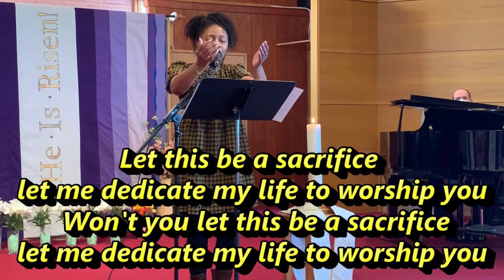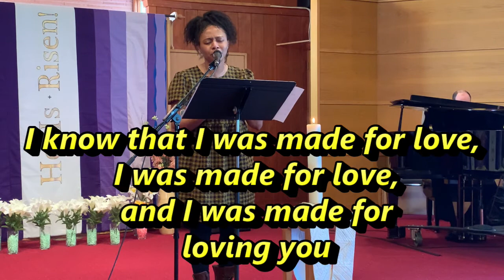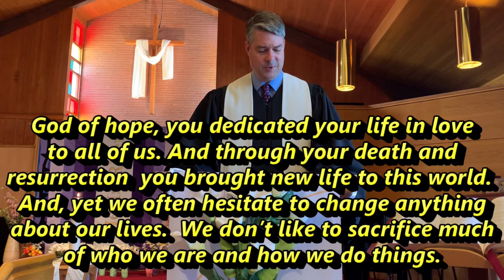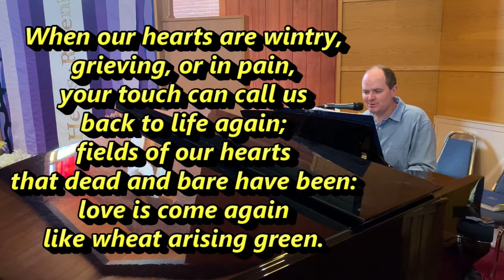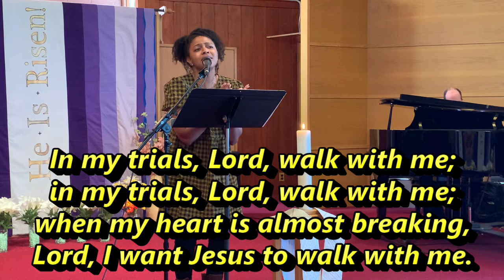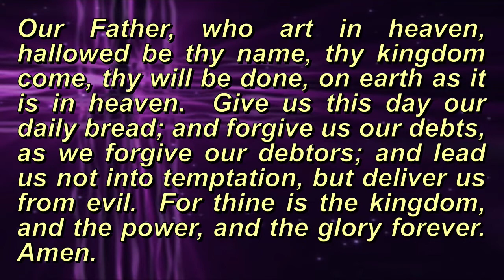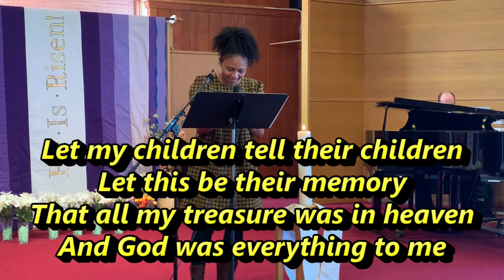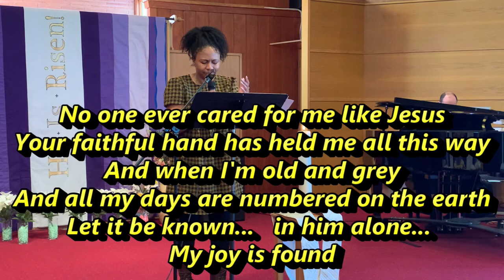April 11, 2021 - Worship Service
We are continuing a sermon series on the questions of Jesus.  Today’s question occurs during the walk to Emmaus when the resurrected Jesus asked two of his disciples: “What happened?”  Our guest vocalist today is Teriyaki Jefferson.

Worship Service on April 11, 2021 at Smith Memorial Presbyterian Church in Fairview, OR

00:00  Greeting, Revelation 19:6-7
00:22  Announcements and Opening Prayer
03:43  I AM A LOVER OF YOUR PRESENCE
07:58  Confession and Pardon
09:48  1 Corinthians 15:35-51
13:15  NOW THE GREEN BLADE RISES
15:14  Luke 24:13-35
20:04  Sermon
38:33  I WANT JESUS TO WALK WITH ME
41:01  Prayers of the People, Lord’s Prayer
42:38  Charge and Blessing
43:50  NO ONE EVER CARED FOR ME LIKE JESUS

Even though we are not meeting in person, our church is still doing a lot of ministry and we need your support.  This is a tough time for many people.  And, this is going to be a tough time for the church financially.

If you are able, we especially ask you to consider mailing a check to the church or making an online payment.  You can go to our church website for more information or you can send your gift to